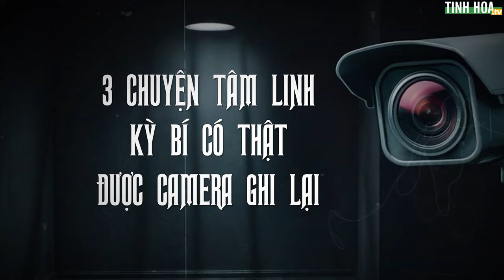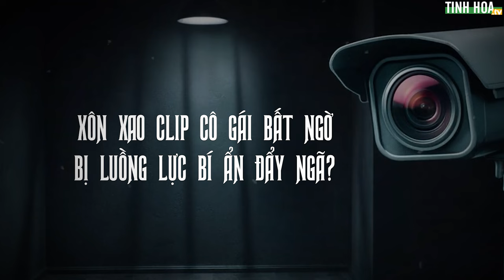3 chuyện tâm linh kỳ bí có thật được camera ghi lại: Bảo vệ thấy ma trong bệnh viện | Tinh Hoa TV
Trong thế giới với vô vàn những điều bí ẩn mà con người khó lòng tưởng tượng hay giải thích, những chiếc camera đã vô tình ghi lại được nhiều khoảnh khắc rùng rợn, khiến người xem không khỏi lạnh sống lưng. Và các đoạn clip có thật dưới đây sẽ cho chúng ta thấy thế giới này không đơn giản như những gì chúng ta vốn biết.